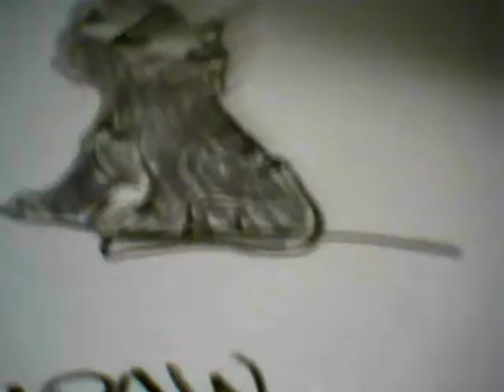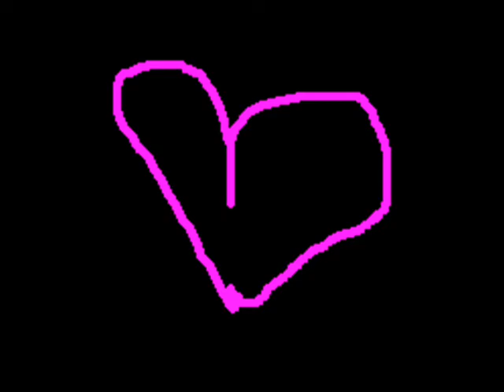me drawing Graypaw